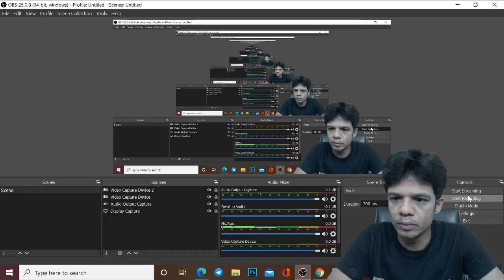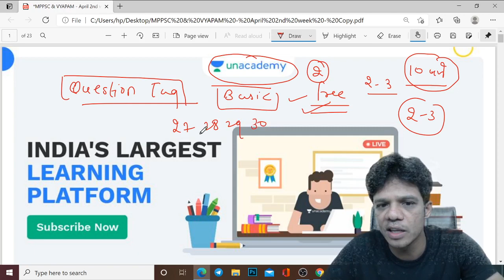Question Tag || Free Class || How To Open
MPSI Online application Fees
MPSI Important dates
MPSI Important Books
MPSI Notification
MPSI Qualification & Eligibility
MPSI Syllabus
MPSI Cut OFF
MPSI Exam Pattern
MPSI Pre, Mains & Interview Details
MPSI How to Apply
MPSI Preparation
MPSI Strategy
PNST ENGLISH
ENGLISH FOR PNST
PNST PREPRATION
PNST ONLINE FORM

For join class watsapp on :_ 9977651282#MPSI#english#layer3#